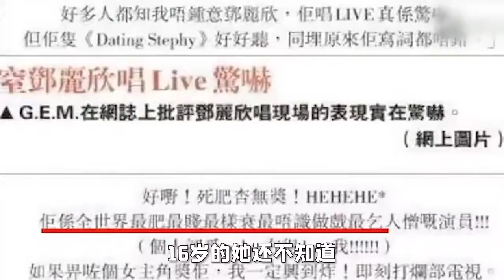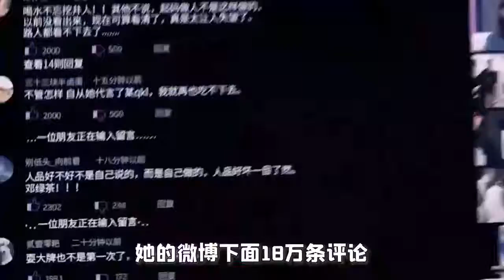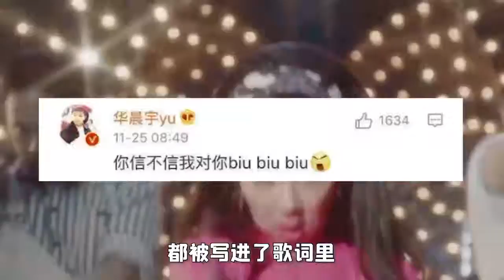【邓紫棋】非议是爆红的必经之路？邓紫棋真是被打压的天才少女 傳播明星正能量，構建娛樂新風向。觀看每日最新鮮、最有趣的娛樂新聞！娱乐 八卦 吃瓜 娱乐圈 龚俊 王一博 王俊凯【娱乐新天地】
吴亦凡，鹿晗，黄子韬，张艺兴，EXO，归国四子